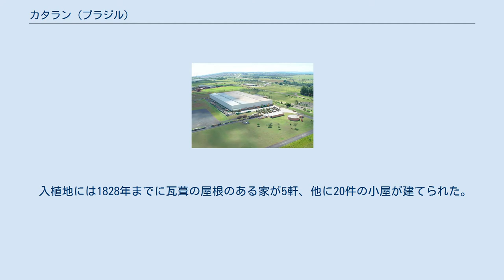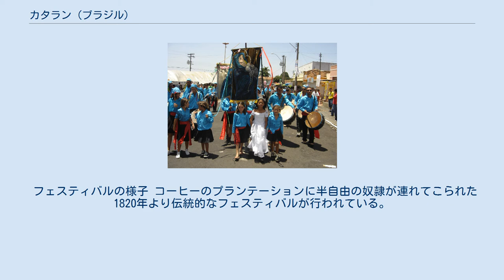カタラン (ブラジル)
カタロン 三菱自動車の工場 カタロン（Catalão）はブラジル・ゴイアス州南部の都市。
周辺は穀物や家畜の産地で、またリン鉱石が採掘され肥料が生産されている。
三菱自動車およびジョン・ディア・トラクター社の工場がある。
 1722年から1723年頃にバンデイランテスの1人、バルトロメウ・ブエーヌ・ダ・シウヴァによって占領された。
1728年に入植が開始され、それを支援する部隊の駐留も始まった。
カタラン近郊の部隊に従った牧師、フレイ・アントニオによってカタランと名づけられた。
 入植地には1828年までに瓦葺の屋根のある家が5軒、他に20件の小屋が建てられた。
 1859年に市に昇格、今日では面積3,789平方キロメートル、州の1.1%を占めている。
 フェスティバルの様子 コーヒーのプランテーションに半自由の奴隷が連れてこられた1820年より伝統的なフェスティバルが行われている。
この祭りは9月の最後の金曜日から10月の第2日曜日まで続けられる。
フェスティバルではコンゴやモザンビークの影響も強く受けたダンスがカラフルな衣装をまとったダンサーによって街路で行われブラジル国内でも大きな祭りの1つとなっている。